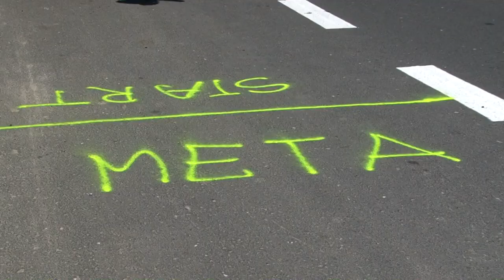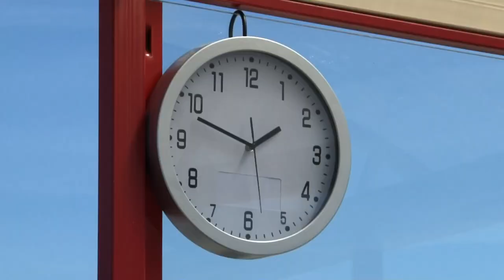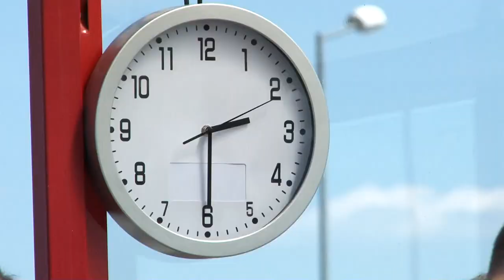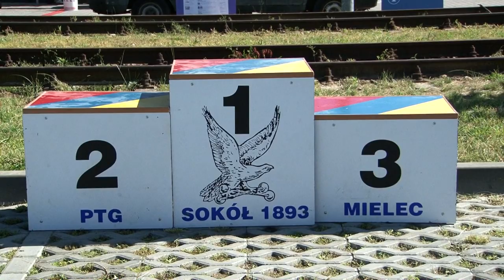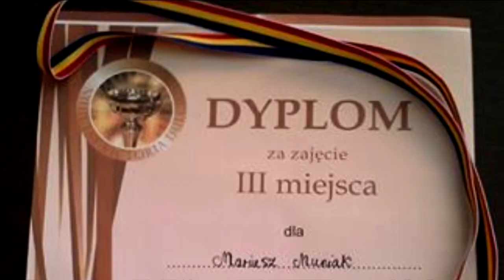1 Mistrzostwa Mielca w jeździe indywidualnej na czas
Komentarze uczestników mile widziane. Wybaczcie Nasze niedociągnięcia organizacyjne. Dziękujemy Wackowi i Krzysiowi szczególnie.
1 czasówka w Mielcu 8 czerwca 2014r
Start: 13:30 Gardner Aerospace
Zdjęcia: Grzegorz Koza ARAMSTUDIO, Mariusz Muniak, Artur Ossoliński
Wóz transmisyjny: Artur O ;)
Montaż: Mariusz Muniak
Wszelkie prawa zastrzeżone. Użycie i wykorzystanie materiału filmowego tylko za zgodą autorów filmu. Kontakt tel.